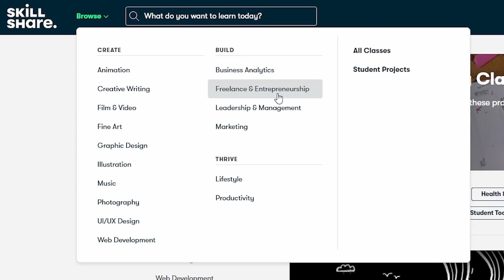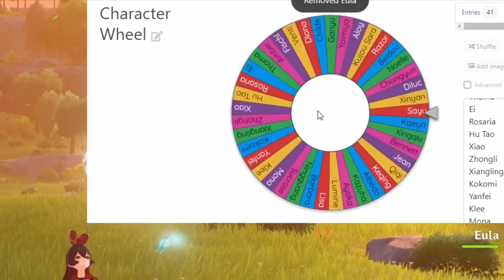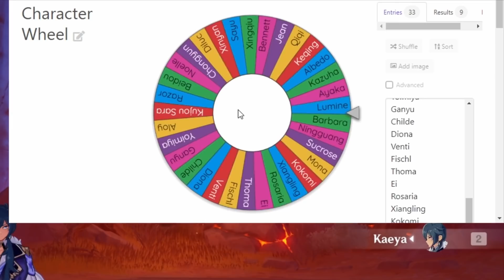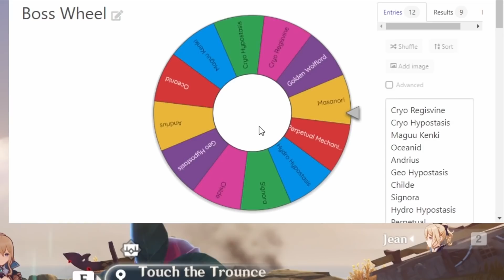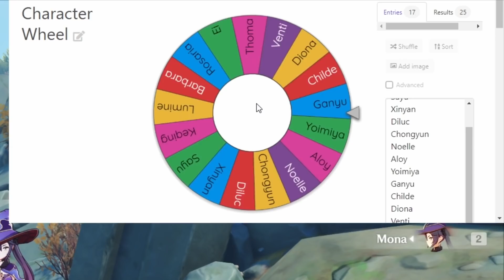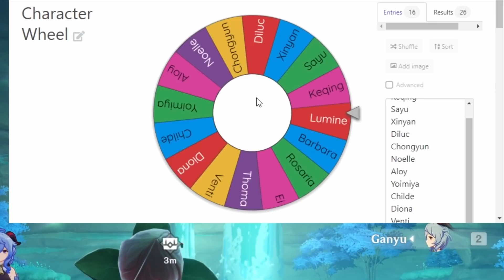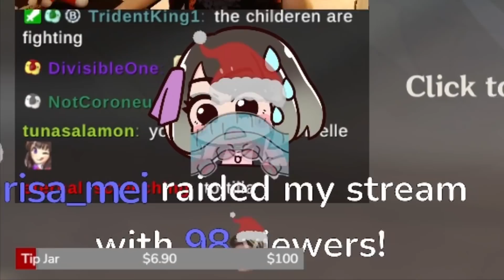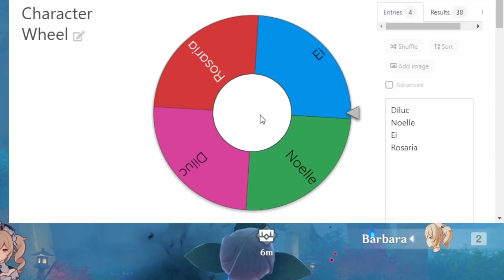I FIGHT EVERY BOSS EXCEPT A WHEEL DECIDES WHO I PLAY AND WHO I FIGHT | GENSHIN IMPACT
In this video, I use WheelOfNames to determine which 2 characters I play against VS a random boss.
It's interesting.

-Music Credits-
人理の光 - Fate/Grand Order
Mmmmm! - Miitopia
New Street - Mabinogi
Battle - Deltarune
Kono Fushigi na Kankaku - Persona 3
Duel - Metal Gear Solid 1
Choose a Mii - Miitopia
Stage Training - Melty Blood Type Lumina
Story End A - Melty Blood Type Lumina
Stage House - Melty Blood Type Lumina
Daydream - Pangya
Fight Against Monsters - Super Mario RPG
Fit Battle - Ring Fit Adventure
Postworkout Check - Ring Fit Adventure
A Beautiful Song - Nier Automata
Sans - Undertale
Bone Trousle - Undertale
Friendly Conversation - VA-11 Hall-A
Lancer Fight Theme - Deltarune
Last Call - VA-11 Hall-A
血風 ～BATTLE 5～ - Fate/Grand Order
Sys Network Casual - Melty Blood Type Lumina
Boss Battle I - Miitopia
Sumeterlink's Bon Bonne - Megaman Legends
Through the Storm, We Will Find a Way - VA-11 Hall-A
Until We Meet Again - VA-11 Hall-A
Nine Wood Hills World - World of Final Fantasy
Tortimer Island - Tour - Animal Crossing: New Leaf
Country Living - Breath of Fire III
Let the Battles Begin! - Final Fantasy VII
Relax and Reflect - Final Fantasy XV
Stand Your Ground - Final Fantasy XV
Resetti - Animal Crossing: New Leaf
Crimson Air - All Over Melty Blood ~ Melty Blood Actress Again
Game Over - Melty Blood Type Lumina
Beat from "Melty Blood" - All Over Melty Blood ~ Melty Blood Actress Again
Veiled in Black - Final Fantasy XV
A New Recruit - Miitopia
Time to Make History - Persona 4
Maya Fey - Turnabout Sisters 2001 - Phoenix Wright: Ace Attorney Trilogy
Asgore - Undertale
Hopes and Dreams - Undertale

00:00 - Skillshare
00:58 - Prologue
01:37 - Intro
03:57 - Boar King w/ Eula and Zhongli
04:57 - Thunder Manifestation w/ Xiao and Lisa
06:52 - Dvalin w/ Amber and Yanfei
07:37 - Visit from Fairymodmother
08:29 - Pyro Regisvine w/ Hu Tao and Kaeya
09:35 - Anemo Hypostasis w/ Klee and Ayaka
10:28 - Electro Hypostatis w/ Bennet and Ningguang
11:24 - Azhdaha w/ Qiqi and Kokomi
12:34 - Primo Geovishap w/ Beidou and Razor
13:51 - Pyro Hypostasis w/ Sucrose and Jean
15:08 - Masanori w/ Xingqiu and Albedo
15:59 - Cryo Hypostasis w/ Fischl and Xiangling
16:55 - Golden Wolflord w/ Kazuha and Mona
21:38 - Hydro Hypostasis w/ Sara and Ganyu
22:52 - Andrius with Keqing and Yoimiya
24:52 - Cryo Regisvine w/ DIANO and Aloy
26:59 - Child 1 w/ Sayu and Xinyan
28:22 - Child 2 w/ Childe and Thoma
30:51 - Child 3 w/ Venti and Chongyun
32:13 - Maguu Kenki w/ Lumine (Electro) and Barbara
33:38 - Perpetual Mechanical Array /w Raiden Shogun and Diluc
34:57 - Signora w/ Noelle and Rosaria
36:46 - Oceanid w/ Noelle and Rosaria
37:38 - Geo Hypostasis w/ Noelle and Rosaria